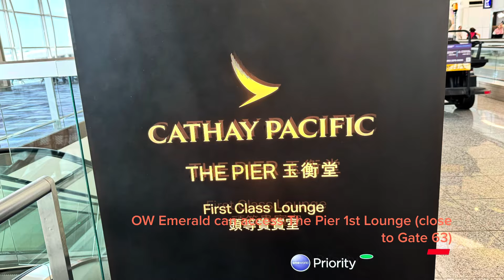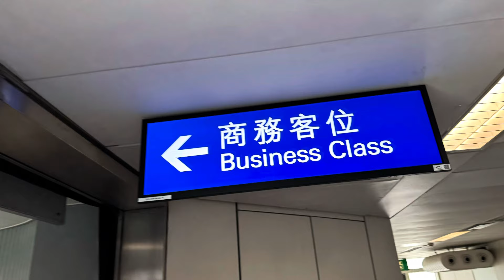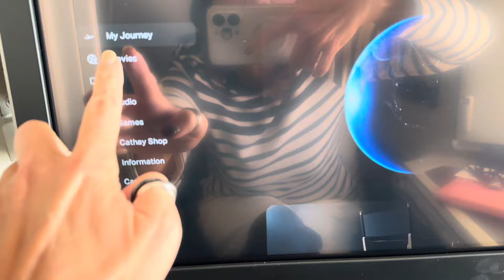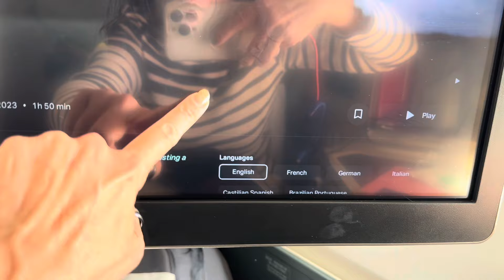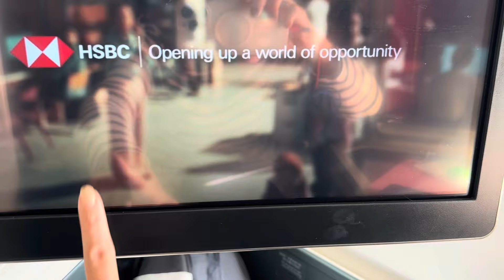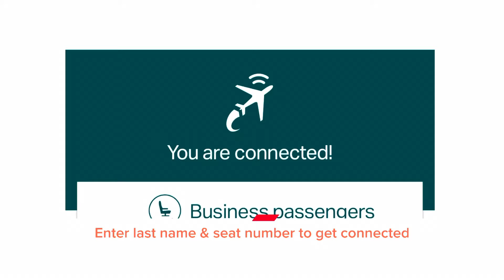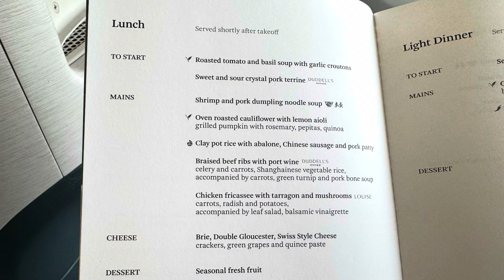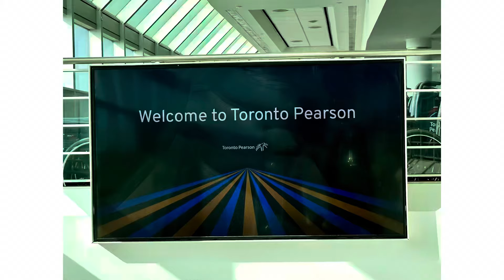[Special Request] Step by step, button by button, on CX A350-1000 Biz Class, 15-hr HK Toronto Route.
Special Request from one of my subscribers - Angelina, hope this is helpful to you!